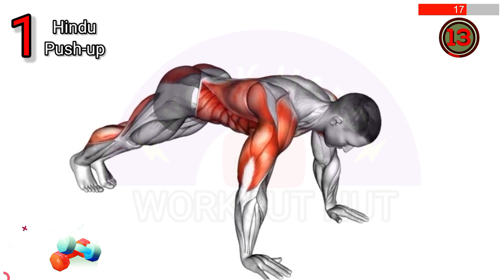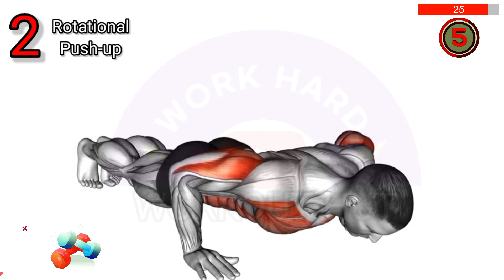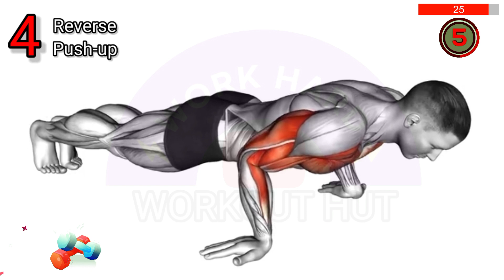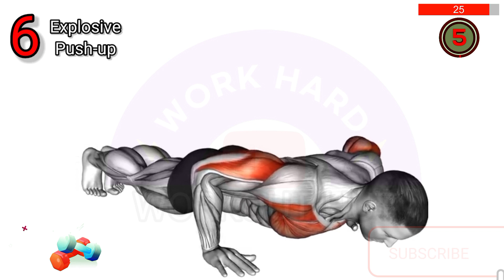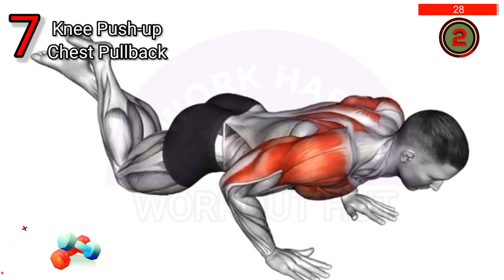Upper Body Strength Training: Push-Up Variations for a Stronger Chest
Description:
"Take your upper body strength to the next level with our push-up variations workout! Join us at Workout Hut as we share effective exercises to target your chest muscles and improve overall upper body strength."

EXERCISES:
0:00 Hindu Push-up
0:34 Rotational Push-up
1:09 Assisted Weighted Push-up
1:43 Reverse Push-up
2:18 Decline Diamond Pike Push-up
2:52 Explosive Push-up
3:27 Knee Push-up Chest Pullback
Welcome to workout hut , where we bring you daily home workout videos for men and women with and without equipment to BUILD MUSCLE and BURN FAT so that you can be in the BEST SHAPE of your life by working out and exercise at home